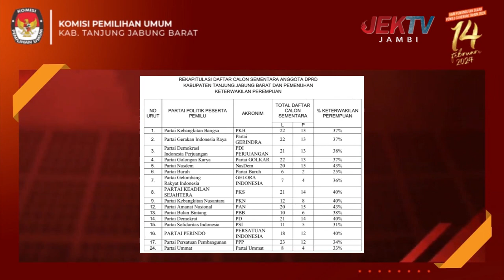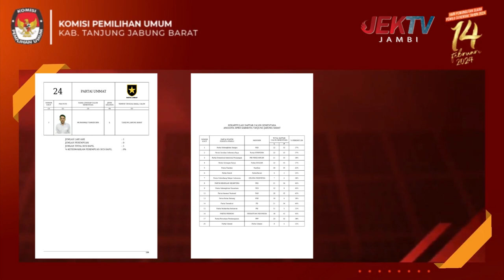KPU TANJAB BARAT